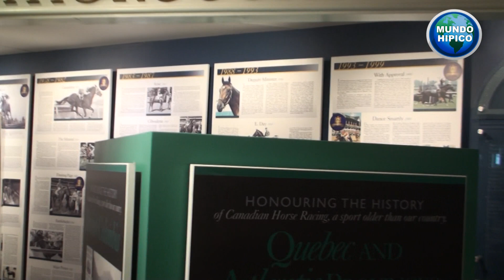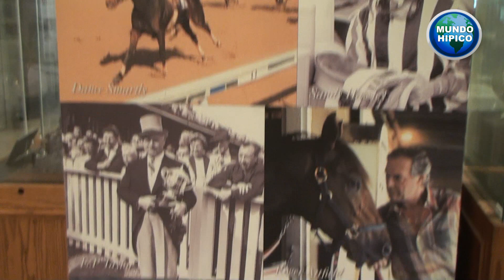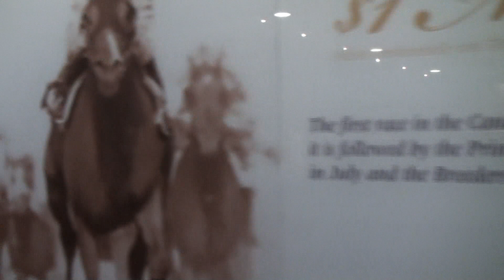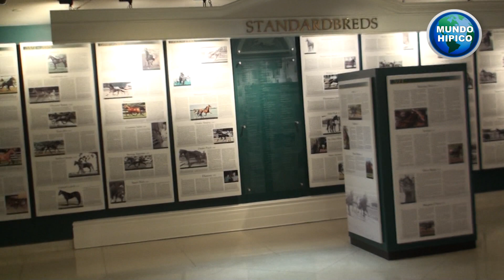Mundo Hípico Martes 22.10.2019